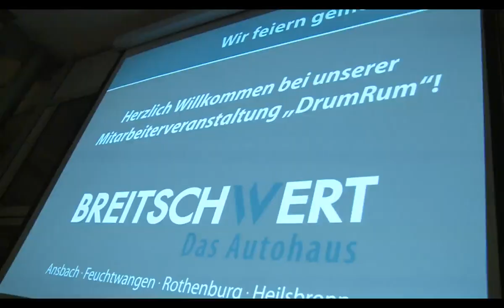Autohaus Breitschwert Dinner Drumming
Erfolg ist für uns das Resultat von Leistung, Teamwork und Engagement im Zeichen einer gemeinsamen Idee für unsere Kunden. Und hier unser Trommelwirbel für Sie!